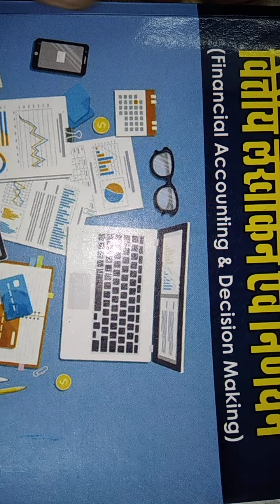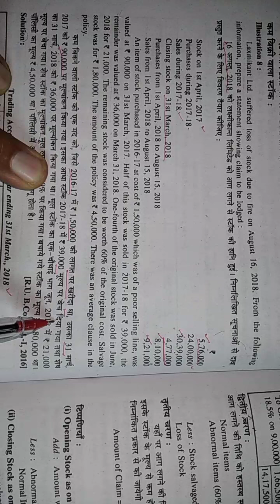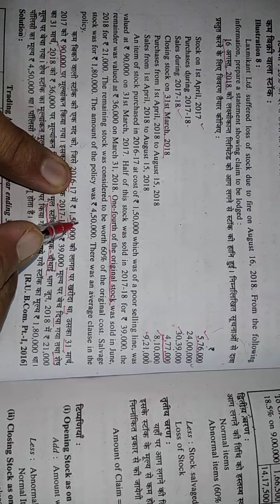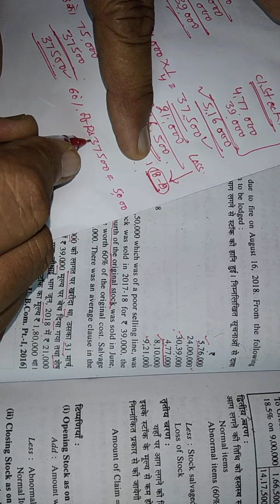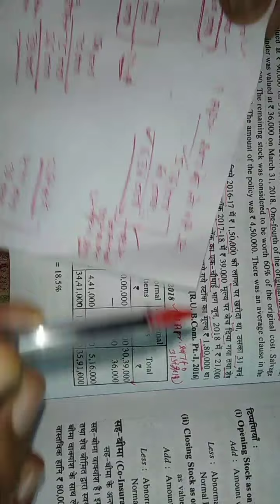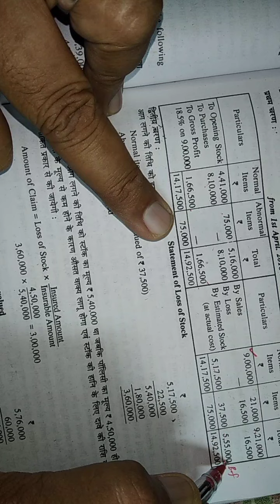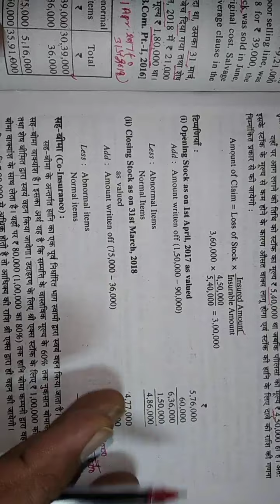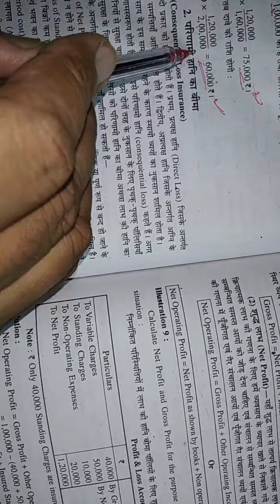Insurance claims,pt4,:By S.K.Sharma for GGCA students of B.Com.pt-2